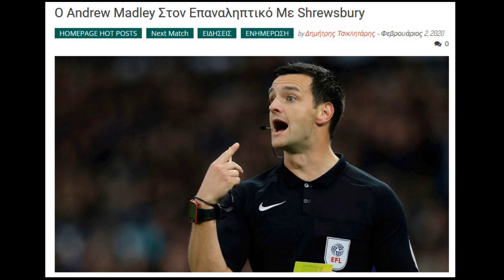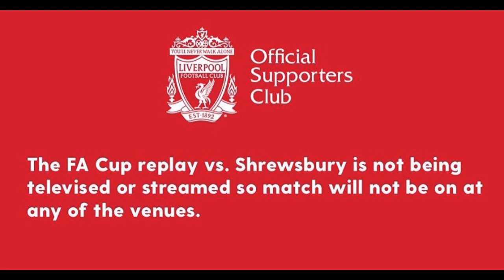LIVERPOOL v SHREWSBURY: "ΜΕΓΑΛΩΝΟΥΝ" ΟΙ ΜΙΚΡΟΙ - RED GLASSES 4.2.2020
Ο Γιάννης Σκοτίδας παρουσιάζει το παιχνίδι της Liverpool με την Shrewsbury Town για το F.A. Cup 2019/20 & & δίνει συμβουλές για live παρακολούθηση του match.